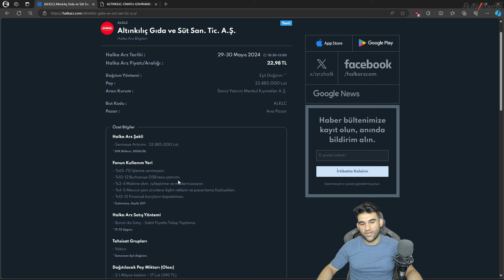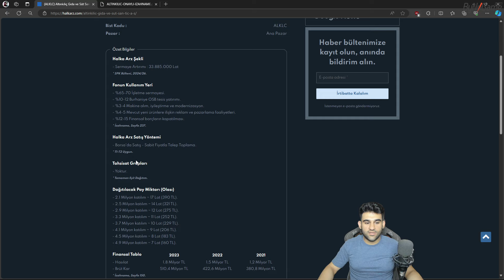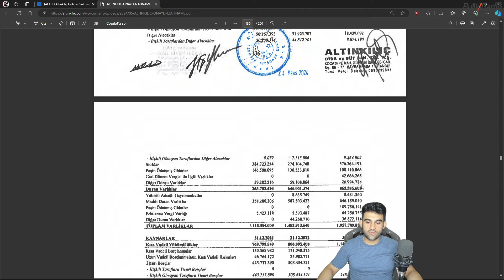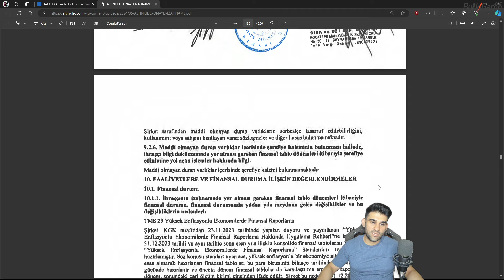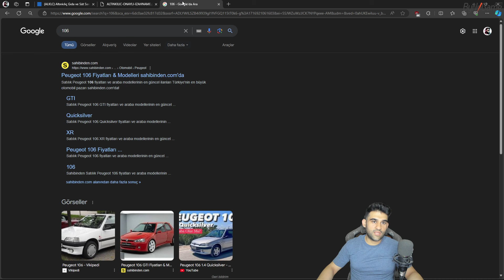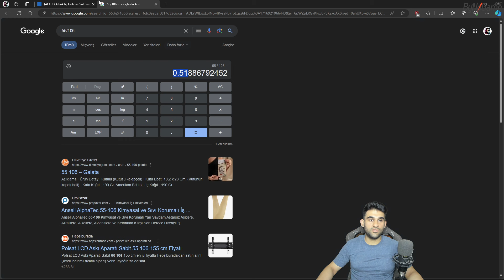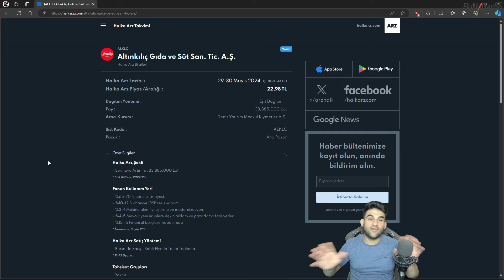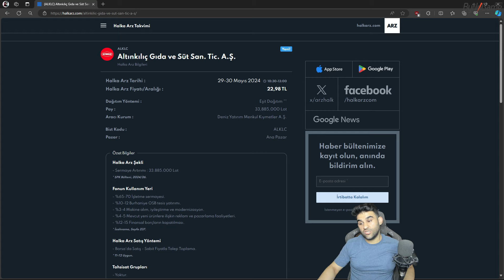ALTINKILIÇ GIDA VE SÜT ALKLC HALKA ARZ İNCELEME | BORSA | YATIRIM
Altınkılıç Gıda ve Süt San. Tic. A.Ş. ALKLC halka arzını birlikte inceledik. Kaç lot dağıtılabilir, halka arzda neler olabilir fikir yürüttük. Burada sunulan bilgiler, yorumlar ve öneriler yatırım danışmanlığı niteliği taşımamaktadır.

Bu kanalda yayın özetleri , borsa , oyun serileri , spor , finans ve yatırım , halka arz inceleme , gündem videoları ve funny moments tarzında videolar yer almaktadır. Ayrıca hikayeli oyunlar ve rekabetçi oyunlar mevcut ve bir çok oyun türü karşınızda olacak.